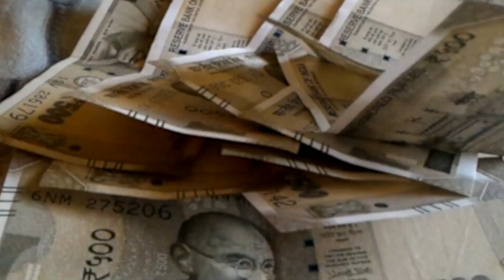सरकारी नौकरी का क्रेडिट लेने वाले तेजस्वी.... 15 दिन में ही निकली बंपर भर्ती...